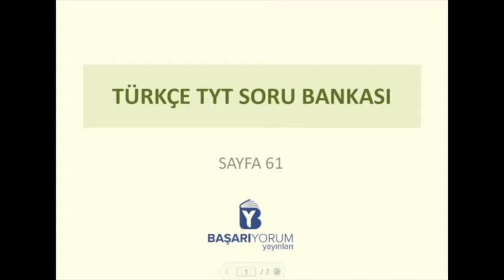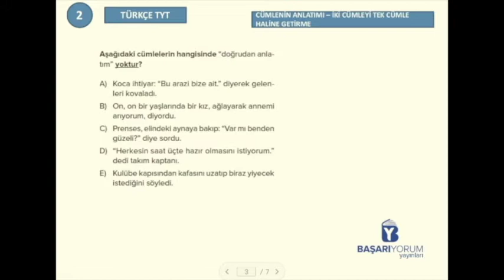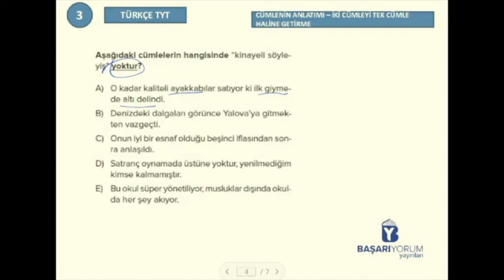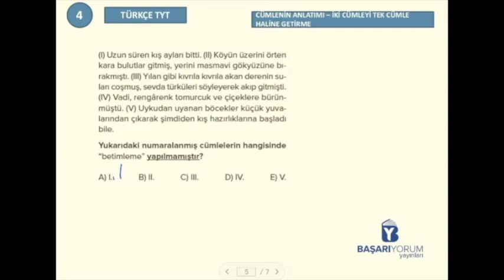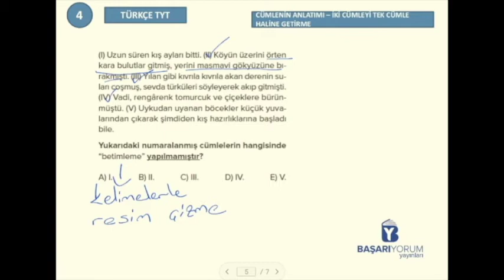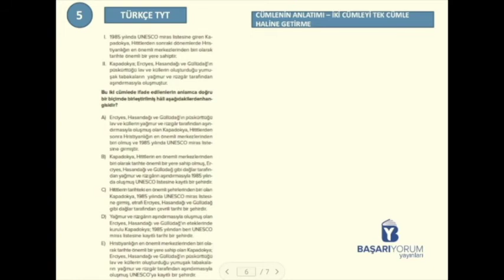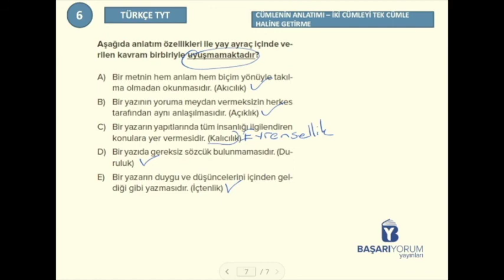TYT Türkçe Soru Bankası • Sayfa-61